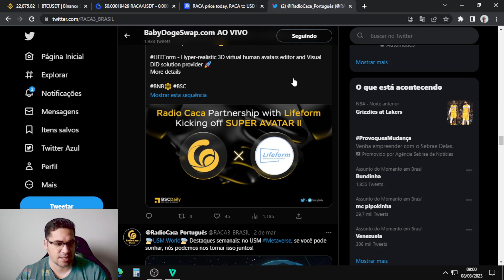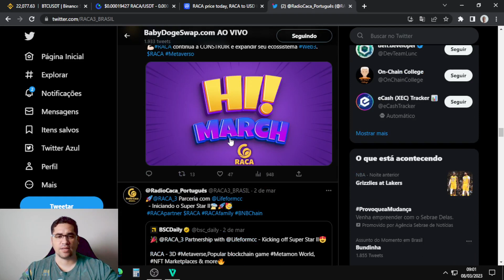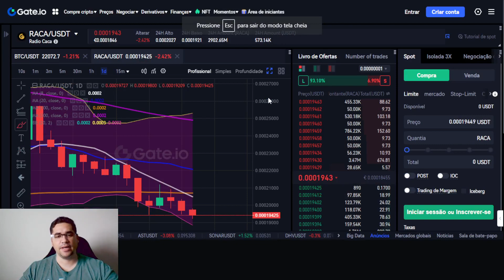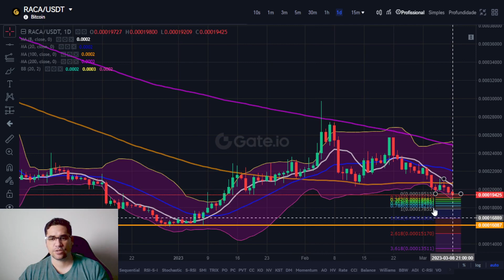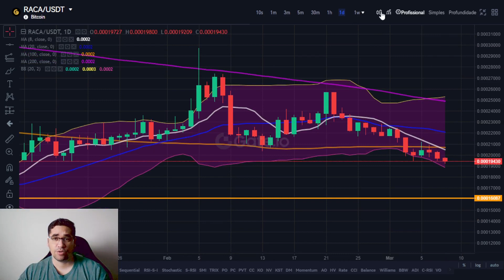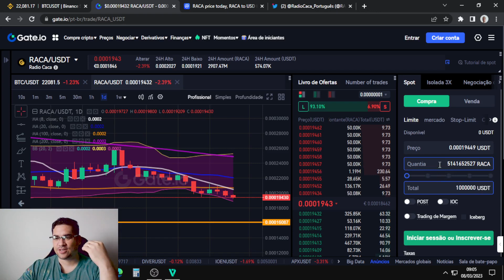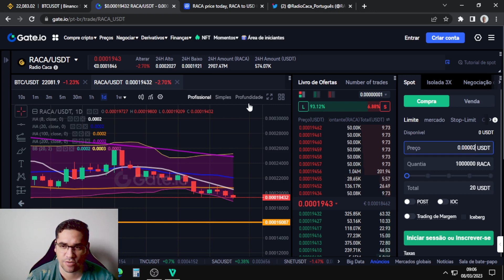Radio Caca RACA pode deixar um pivô,porém esse pivô pode ser uma formação de fundo duplo e reversão